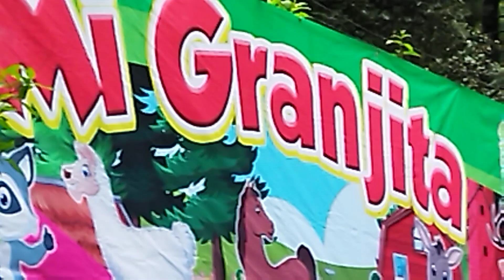PARQUE DOS AGUAS,ESTADO DE MÉXICO.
Lugar frío y húmedo,muy hermoso.